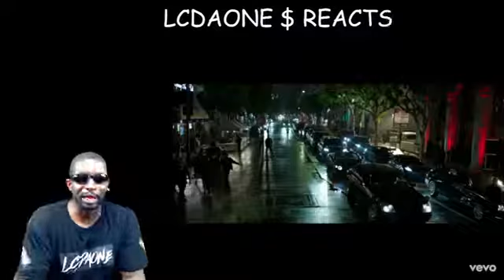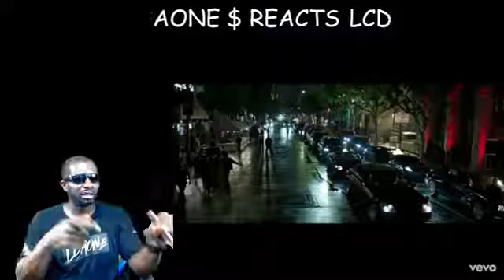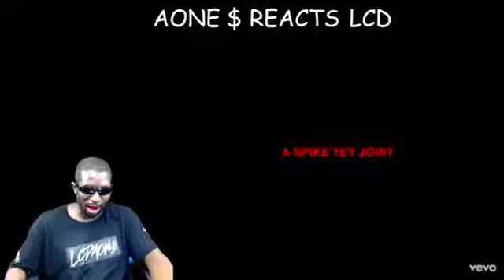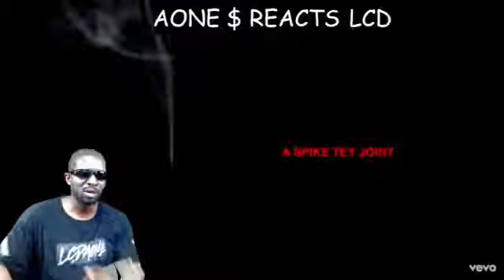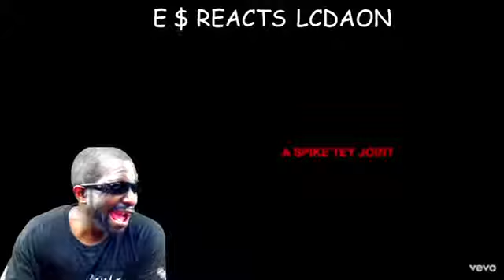DIDDY FEAT. BRYSON TILLER - GOTTA MOVE ON (OFFICIAL VIDEO)!!! REACTION!! DIDDY SMOOTH!!!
FOLLOW ME ON INSTAGRAM SUBSCRIBE TO VICTORIA YOUTUBE CHANNEL: COOKING WITH VICKY LOU CHECK OUT MY BASKETBALL CHANNEL: ILLMATIC ONE24 JUST FOLLOW THIS LINK AND SUBSCRIBE LISTEN TO THE FULL SOUNDTRACK THATS AT THE END OF THIS VIDEO: PIMPOULIS FOLLOW MY CUZZO MJ ON FACEBOOK FOLLOW MJ ON INSTAGRAM Nefertiti Anu FACEBOOK SUBSCRIBE TO MY DAUGHTER BOYFRIEND CHANNEL: AK TWINS SUBSCRIBE TO MY CUZZO CO astan0stra channel HE WAS NUMBER ONE IN THE WORLD ON GTA 4 BOMB THE BASE AND DEAL BREAKER.